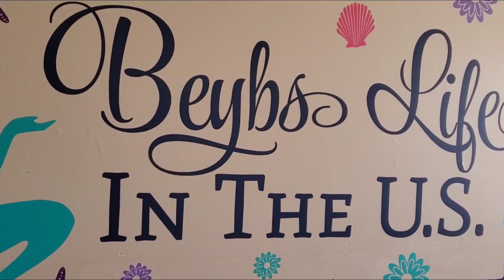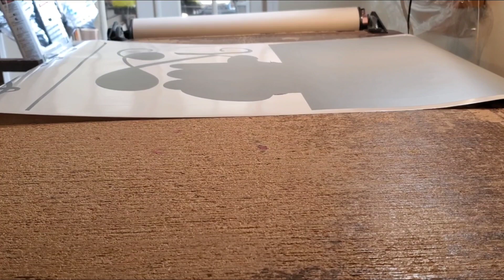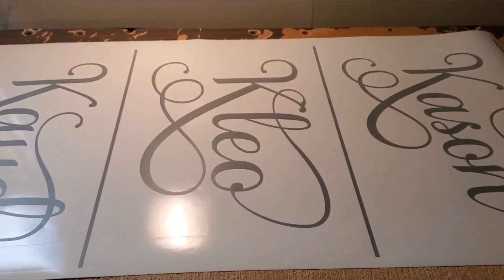boys bedroom Nursery wall decor personalized name wall decor Monogram Kason and kleo handmade